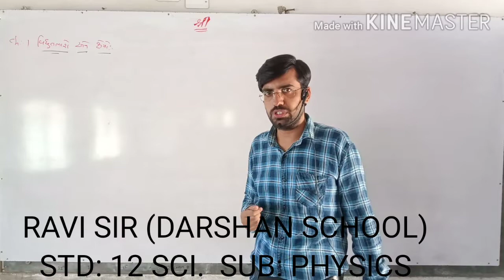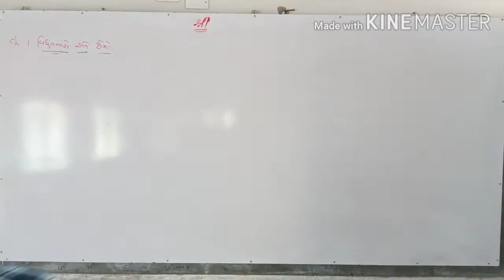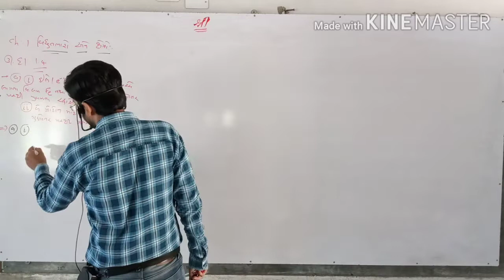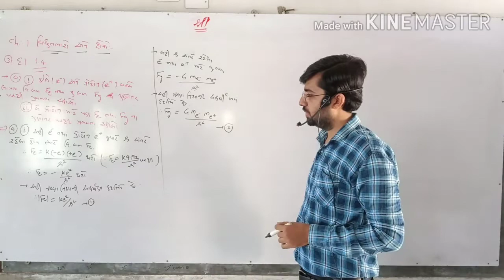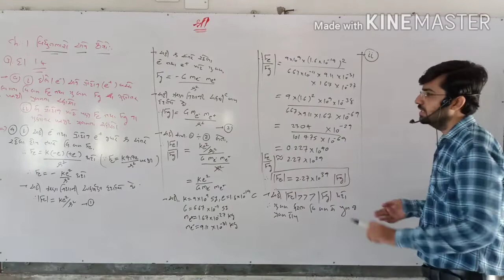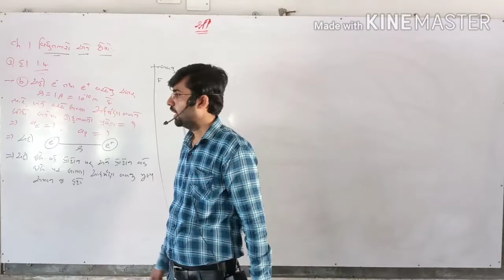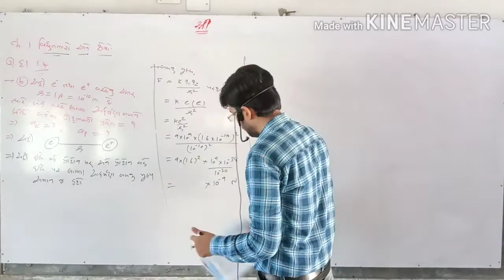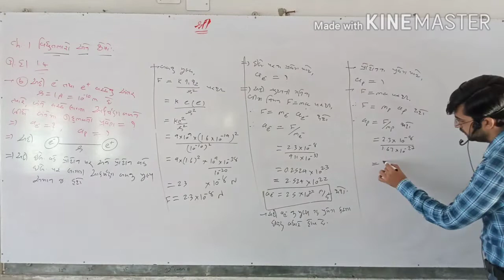RAVI SIR (DARSHAN SCHOOL)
STD: 12 SCIENCE SUB: PHYSICS CH: 1
PART:10